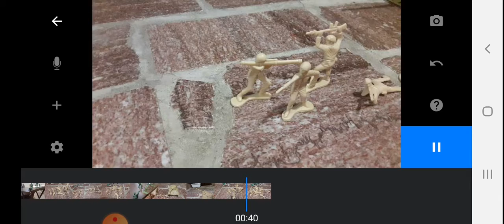green invasion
I hope you are all having a good day.